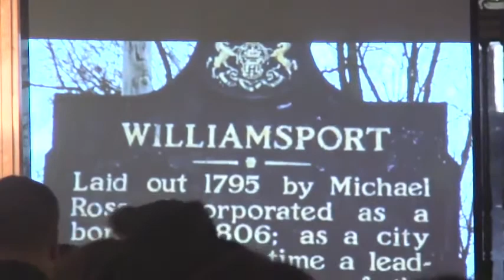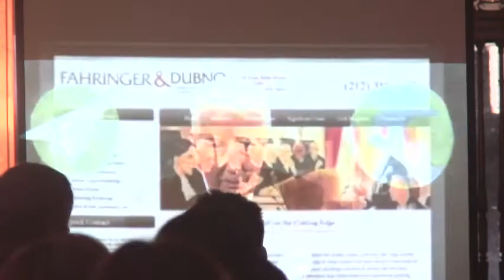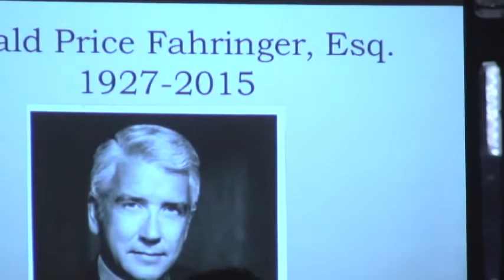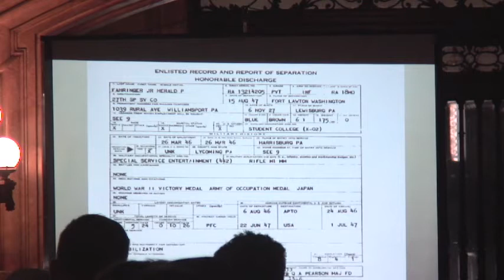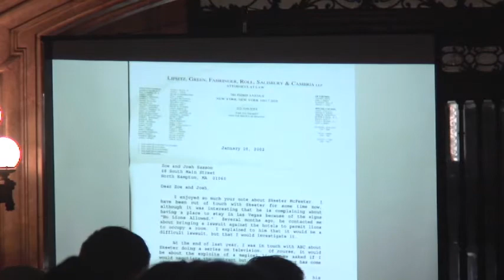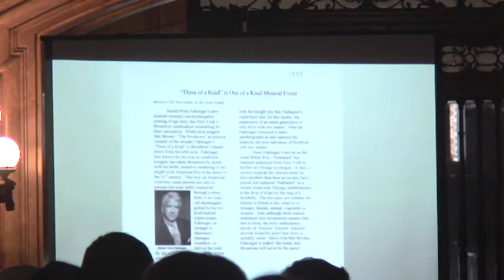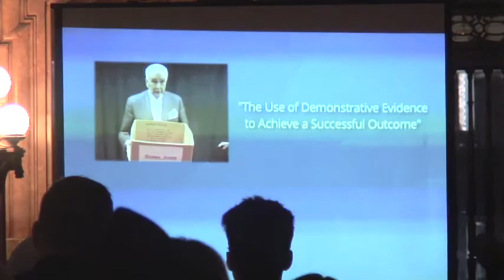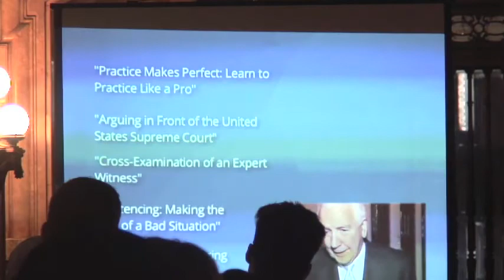Memorial Service for Herald Price Fahringer